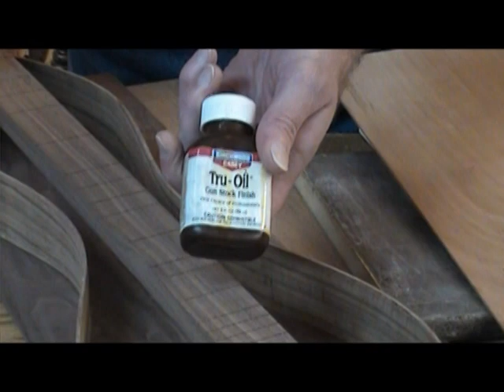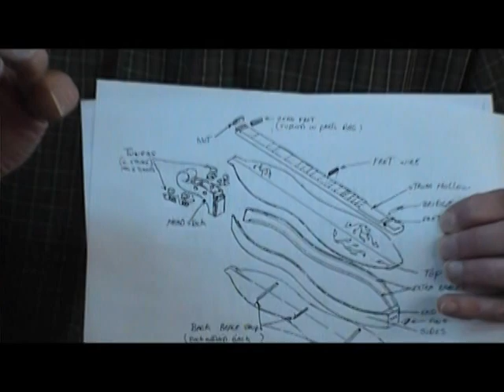Putting Together A Kit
A dry run of putting together one of our Mountain Dulcimer kits